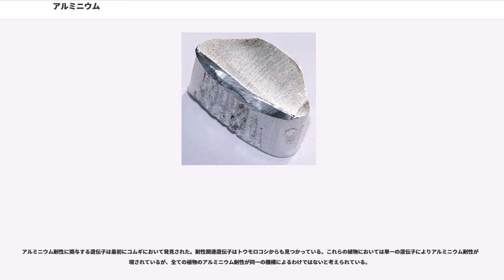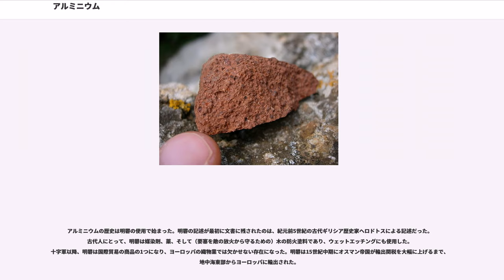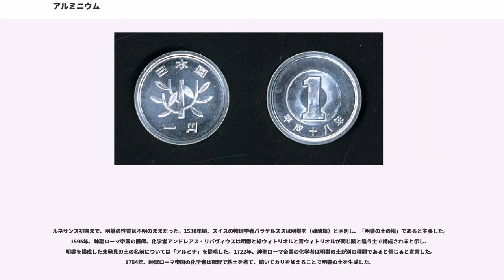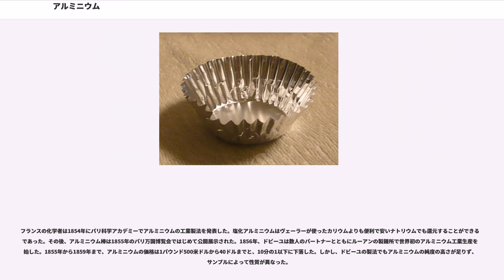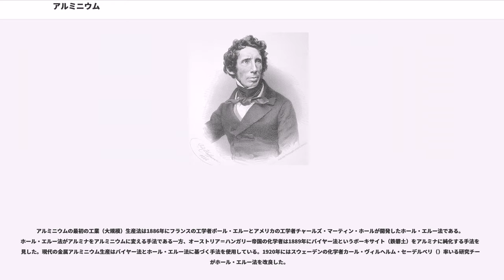アルミニウム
アルミニウム（、 ）は、原子番号 13、原子量 26.98 の元素である。元素記号は Al。日本語では、かつては軽銀（けいぎん、銀に似た外見をもち軽いことから）や礬素（ばんそ、ミョウバン（明礬）から）とも呼ばれた。アルミニウムをアルミと略すことも多い。

「アルミ箔」、「アルミサッシ」、一円硬貨などアルミニウムを使用した日用品は数多く、非常に生活に身近な金属である。天然には化合物のかたちで広く分布し、ケイ素や酸素とともに地殻を形成する主な元素の一つである。自然アルミニウム (Aluminium, Native Aluminium) というかたちで単体での産出も知られているが、稀である。単体での産出が稀少であったため、自然界に広く分布する元素であるにもかかわらず発見が19世紀初頭と非常に遅く、精錬に大量の電力を必要とするため工業原料として広く使用されるようになるのは20世紀に入ってからと、金属としての使用の歴史はほかの重要金属に比べて非常に浅い。

単体は銀白色の金属で、常温常圧で良い熱伝導性・電気伝導性を持ち、加工性が良く、実用金属としては軽量であるため、広く用いられている。熱力学的に酸化されやすい金属ではあるが、空気中では表面にできた酸化皮膜により内部が保護されるため高い耐食性を持つ。

単体は常温常圧では良好な熱伝導性・電気伝導性を持つ。融点 660.32 ℃、沸点 2519 ℃（別の報告もある）。密度は2.7 g/cmで、金属としては軽量である。常温では面心立方格子構造が最も安定となる。酸やアルカリに侵されやすいが、空気中では表面に酸化アルミニウムAlOの膜ができ、内部は侵されにくくなる。この保護現象は酸化物イオンOのイオン半径 (124 pm) とアルミニウムの原子半径 (143 pm) が近く、アルミニウムイオンAl (68 pm) が酸化物の表面構造の隙間にすっぽり収まることが深く関係している。また濃硝酸に対しても表面に酸化被膜を生じ反応の進行は停止する（不動態）。陽極酸化による酸化被膜はアルマイトとも呼ばれる。

アルミニウムは両性金属で、酸にも塩基にも溶解する。塩基性の水溶液では、以下の反応によって水が還元されて水素を発生する。

ただし、生成する水酸化アルミニウムの溶解度積 ([Al][OH]) は1.92 × 10であり、ほとんど水に溶解しない。したがって、薄い塩基では皮膜が発生して反応が止まる。しかし、強塩基条件では水酸化アルミニウムが次式によって水溶性のアルミン酸を形成するため、反応は表面のみでなく内部まで進行する。

したがってアルミニウムと強塩基水溶液との反応はこれらの式を合わせて以下のようになる。

アルミニウムは鉄の約35%の比重であり、密度は (2.70 g/cm) と低く金属の中でも軽量な方に属し、展性に富む。純アルミニウムは強度は低いが、ジュラルミンなどのアルミニウム合金はその軽量さ、加工のしやすさを活かしつつ強度を飛躍的に改善しているため、様々な製品に採用され、産業界で幅広く利用されている（「用途」を参照）。

アルミニウム合金は軟鋼などと違い、応力がかかった時の変形に降伏現象を示さない。それは侵入型固溶体である炭素によるコットレル雰囲気を持つ鉄合金とは違い、アルミニウム合金には置換型固溶体合金が多いことに起因する。よって、構造設計等の計算を行う場合には、材料力学では降伏点の代わりに「0.2%耐力」が代わりに用いられる。「0.2%耐力」とは、応力をかけた際の永久ひずみが0.2%になる時の応力である。こういった特性のために、アルミは押し出し成形や摩擦攪拌接合に向いている。

アルミニウムは、鉱石のボーキサイトを原料としてホール・エルー法で生産されるのが一般的である。ボーキサイトを水酸化ナトリウムで処理し、アルミナ（酸化アルミニウム）を取り出した後、氷晶石（ヘキサフルオロアルミン酸ナトリウム、NaAlF）とともに溶融し電気分解を行う。したがって、アルミニウムを作るには大量の電力が消費されることから「電気の缶詰」と呼ばれることもある。ちなみに、ホール・エルー法での純度は約98%なので、より高純度なアルミニウムを得るには三層電解法を使う。アルミニウム1トンを生産するために消費される材料およびエネルギーは以下の通りである。なお、1トン当たりの電力使用量は銅で1200kWh、亜鉛で4000kWhであり、アルミニウムの精錬には銅の約11倍、亜鉛の約3.5倍の電力が必要となる計算になる。
電力価格が高いためコスト競争...